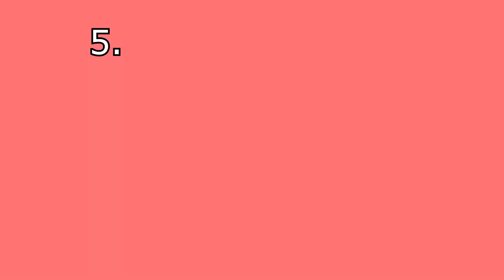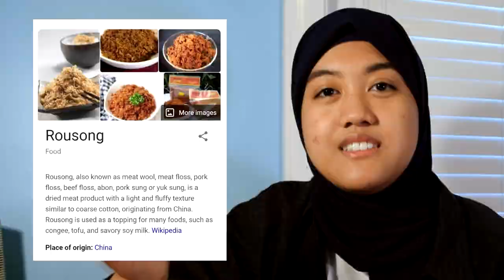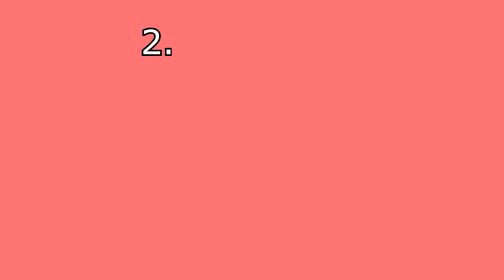top 5 indonesian dishes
yeah i guess you could call me a certified food critic :3

anyways, BLACK LIVES MATTER AND DISMANTLE WHITE SUPREMACY

→ And here's a huge doc with lots of other resources!

*I didn't create any of the above resources/docs! But please check them out, and contribute if you can!